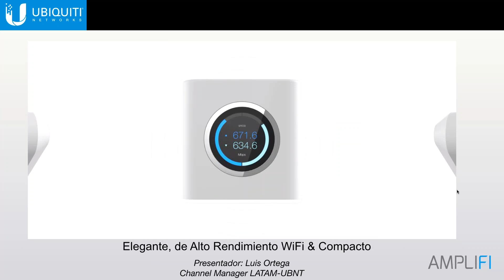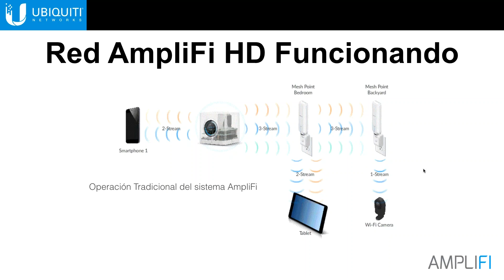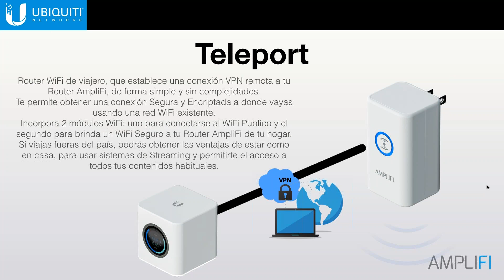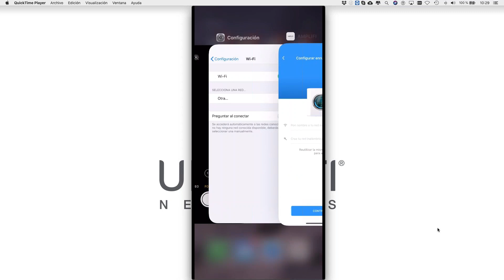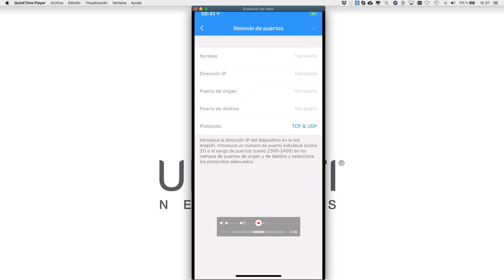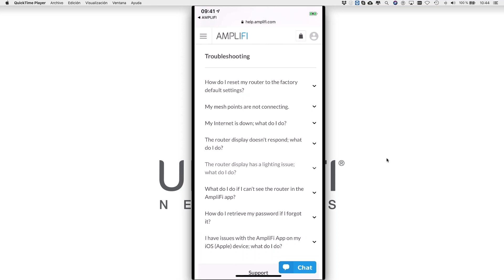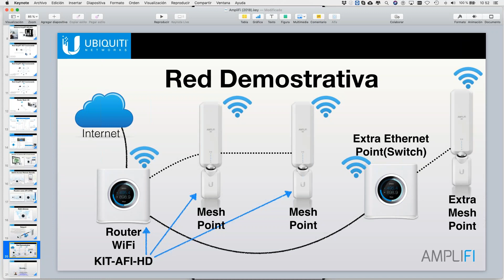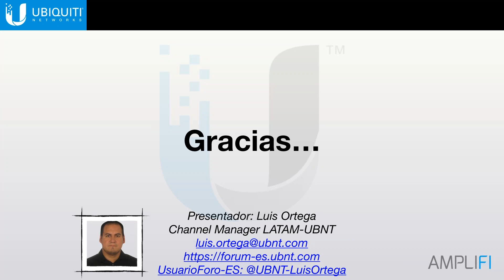AmpliFi WiFi Premium residencial, simple de implementar y de gran cobertura